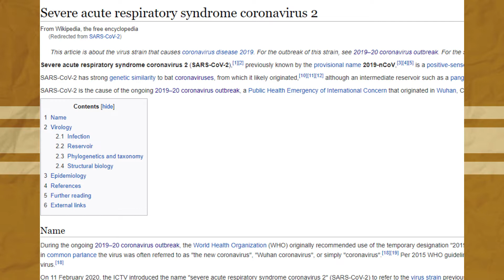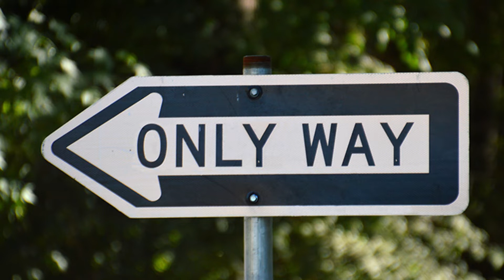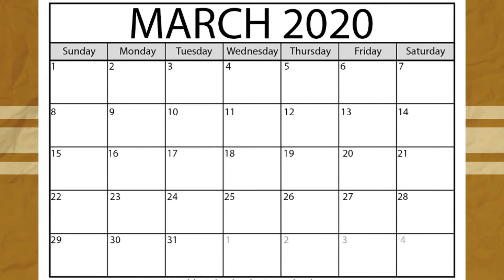How to stay safe during the coronavirus pandemic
Corona Virus, How to survive a viral sensation that has swept the world wide nation. it keeps growing, so i am here to explain the symptoms, how many died and how do we fight it?

The 2019–20 coronavirus outbreak is an ongoing public health emergency of international concern involving coronavirus disease 2019. It is caused by SARS-CoV-2, first identified in Wuhan, Hubei, China. As of 4 March 2020, more than 94,000 cases have been confirmed, of which 7,100 were classified as serious. 82 countries and territories have been affected, with major outbreaks in Central China, South Korea, Italy, and Iran. More than 3,200 people have died: almost 3,000 in mainland China and about 240 in other countries. More than 51,000 people have recovered.

The virus primarily spreads between people in a similar way to influenza, via respiratory droplets produced during coughing or sneezing. The time between exposure and symptom onset is typically five days, but may range from two to fourteen days. Symptoms may include fever, cough, and shortness of breath. Complications may include pneumonia and acute respiratory distress syndrome. There is currently no vaccine or specific antiviral treatment, though research is ongoing. Efforts are aimed at managing symptoms and supportive therapy. Recommended preventive measures include hand washing, maintaining distance from people who are sick, and monitoring and self-isolation for fourteen days for people who suspect they are infected.

Public health responses in China and around the world have included travel restrictions, quarantines, and curfews. These have included the lockdown of Hubei and various curfew measures in China; the quarantine of a British cruise ship Diamond Princess in Japanese waters; as well as lockdowns in Italy. Some airports and train stations have instituted screening methods such as temperature checks and health declaration forms. Several countries have issued advisories warning against travel to regions with ongoing community transmission, such as Central China, Italy and Iran.

Wider concerns about consequences of the outbreak include political and economic instability. They have also included xenophobia and racism against people of Chinese and East Asian descent, and the spread of misinformation about the virus, primarily online.